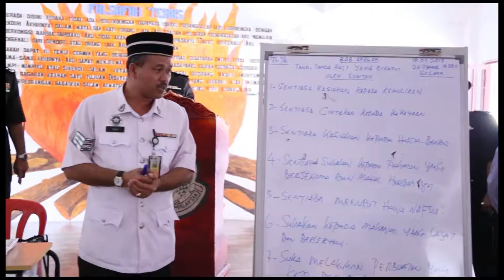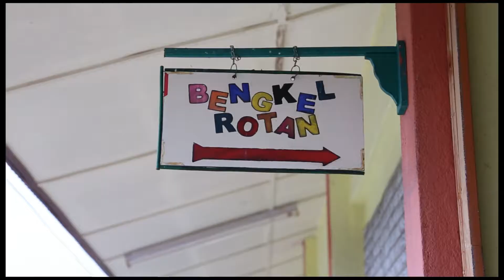Lawatan Kerja Timbalan Menteri, Kementerian Dalam Negeri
Lawatan Kerja YB Dato' Masir Kujat
Institusi Pemulihan Dadah Jelebu
18 Julai 2017